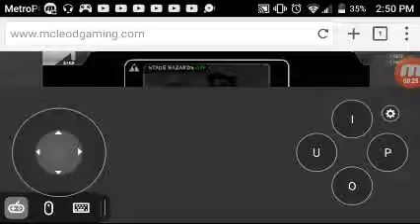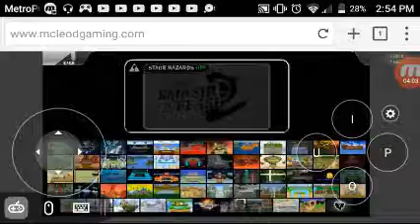Playing Pichu in Ssf2(Mobile)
Random Ssf2 gameplay